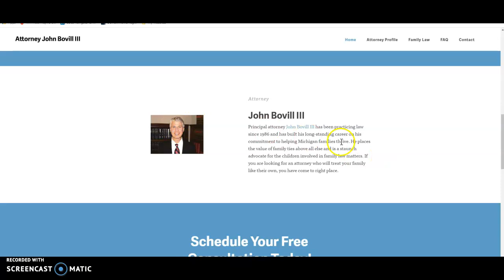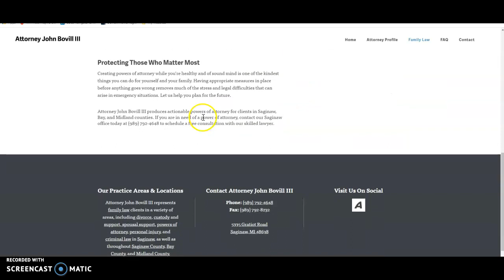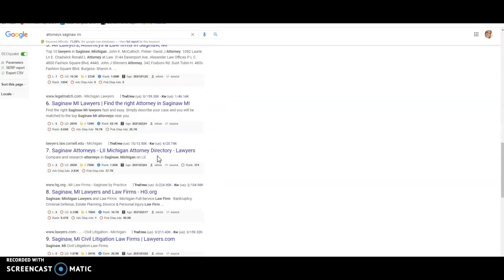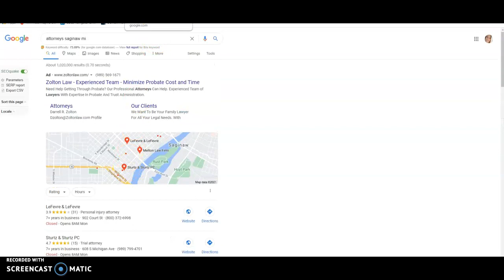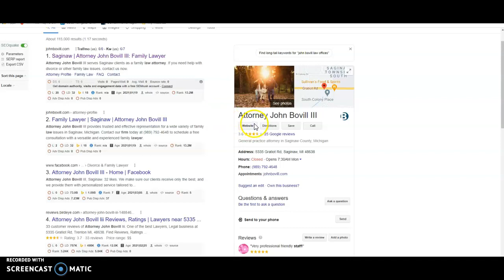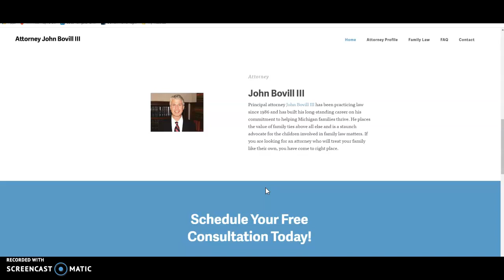Attorney John Bovill III - Website Review